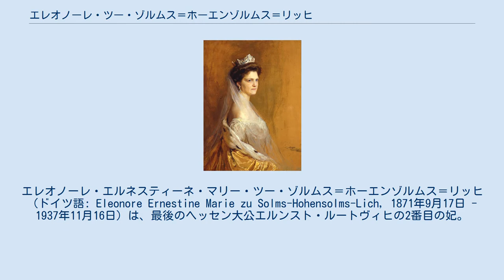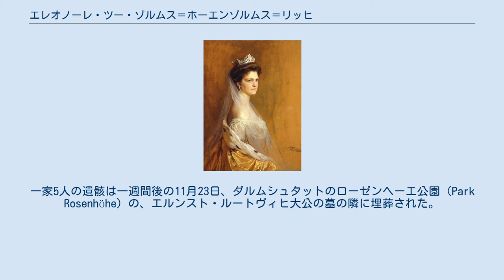エレオノーレ・ツー・ゾルムス＝ホーエンゾルムス＝リッヒ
エレオノーレ・エルネスティーネ・マリー・ツー・ゾルムス＝ホーエンゾルムス＝リッヒ（ドイツ語: Eleonore Ernestine Marie zu Solms-Hohensolms-Lich, 1871年9月17日 - 1937年11月16日）は、最後のヘッセン大公エルンスト・ルートヴィヒの2番目の妃。
 エレオノーレはゾルムス＝ホーエンゾルムス＝リッヒ侯ヘルマンとその妻でシュトルベルク＝ヴェルニゲローデ伯爵家出身のアグネスの間の次女として生まれた。
1905年2月2日、ヘッセン大公エルンスト・ルートヴィヒと結婚した。
エルンスト・ルートヴィヒは1901年にイギリス王女・ザクセン＝コーブルク＝ゴータ公女ヴィクトリア・メリタと離婚しており、エレオノーレとの結婚は再婚だった。
二人の結婚を記念して、ダルムシュタットの市民たちは建築家ヨゼフ・マリア・オルブリッヒの設計になる結婚記念塔（Hochzeitsturm）を建て、大公夫妻への贈り物とした。
 第1次世界大戦中、エレオノーレは前線に出征して不在の夫に代わり国務を遂行し、また病院列車に同乗してしばしば前線を視察した。
ヴォルムスにあるエレオノーレ高等学校（Eleonoren-Gymnasium Worms）は1906年10月の落成式にエレオノーレが出席したことを記念し、大公妃の名前を校名としている。
1918年11月のドイツ革命の結果、ドイツの君主制は廃止され、エレオノーレもヘッセン大公妃の地位を失った。
 1937年10月6日に夫エルンスト・ルートヴィヒを亡くして間もなく、エレオノーレは長男のゲオルク・ドナトゥス、その妻セシリアおよび二人の孫ルートヴィヒ、アレクサンダーとともに悲劇的な形でその後を追うことになった。
1937年11月16日、元ヘッセン大公一家はエレオノーレの次男ルートヴィヒの結婚式に出席するためロンドンに向かっていたが、一家の乗った飛行機はベルギー領オーステンデ郊外のステーンに墜落し、乗客乗員は全員死亡したのである。
一家5人の遺骸は一週間後の11月23日、ダルムシュタットのローゼンヘーエ公園（Park Rosenhöhe）の、エルンスト・ルートヴィヒ大公の墓の隣に埋葬された。
 夫エルンスト・ルートヴィヒとの間に2人の息子をもうけた。